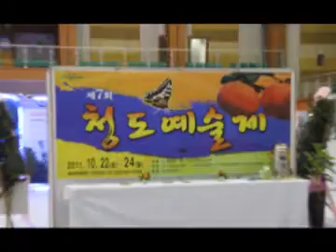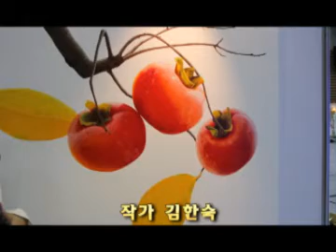김한숙 화백 인터뷰 이필립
감만 그리는 작가 김한숙